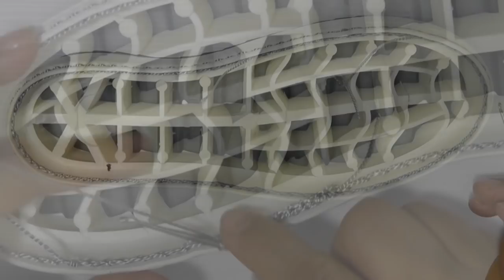MODELO PLATINIUM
1 PAR DE SUELAS DEPORTIVAS
1 PAR DE PLANTILLAS
1 PAR DE CORDONES
2 ROLLOS DE TERLENCA #9
1 AGUJA # 1
 Hola queridas amigas tejedoras, espero estén teniendo un excelente día, les agradezco por ver mis vídeos y apoyar mi contenido, los invito a que le den Me Gusta al vídeo si ha sido de su agrado y a que se suscriban si quieren estar al tanto de los vídeos que subo,y compartan los videos con sus contactos asi mas personas tienen la.posibilidad de aprender y asi brindar un aporte a su familia . también pueden seguirme en mis redes sociales: